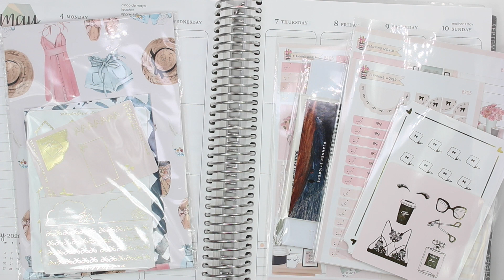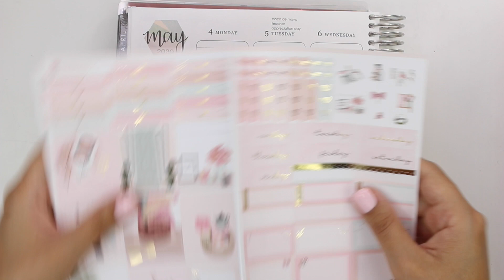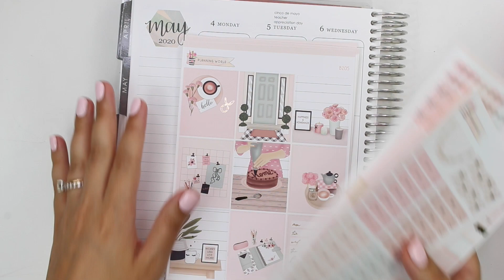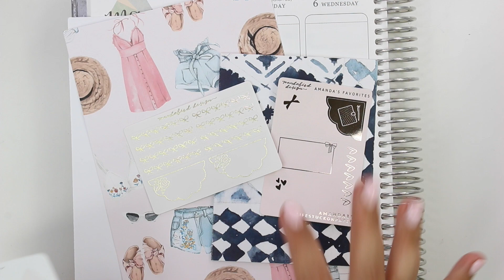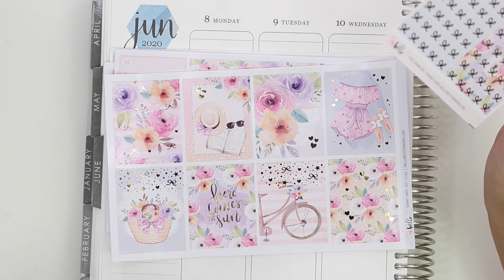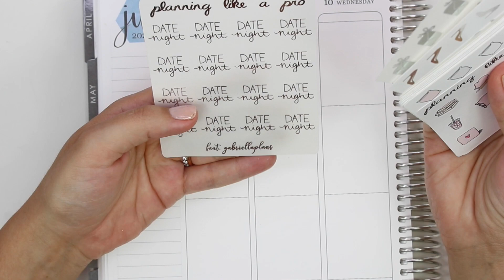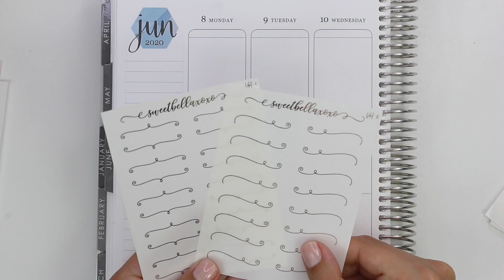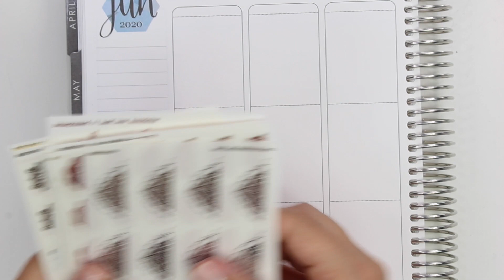Summer Planner Sticker Haul - Part 1!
*Please note the majority of this video was filmed prior to Erin Condren's disappointing graduation news, which is why I am showing the planner in full in this haul, rather than whiting it out. I am not tagging or linking out to the brand.

Use “PlanMoshPlan25” for 25% of Nedi Designs

My favorite pen is the Uni-ball Signo Dx Gel Ink Pen - 0.38 Mm

All my opinions are my own, I am not paid by any shops who's stickers I use (although I do sometimes receive them free or discounted).